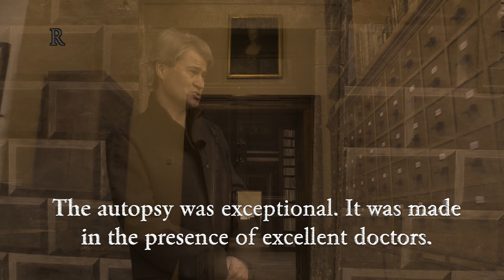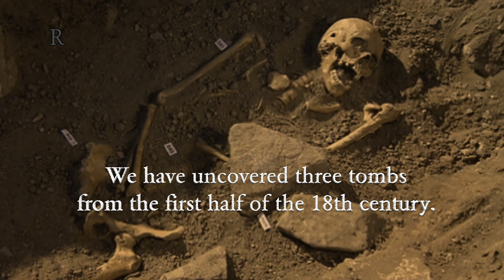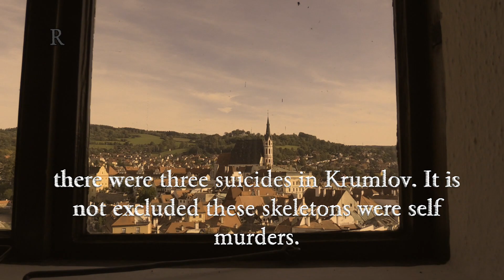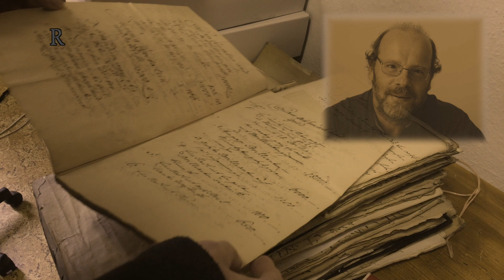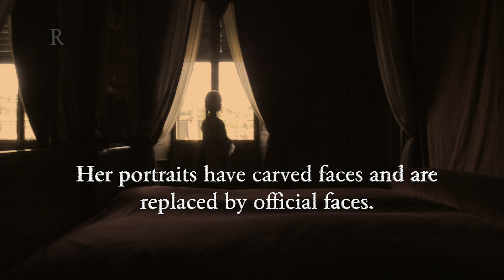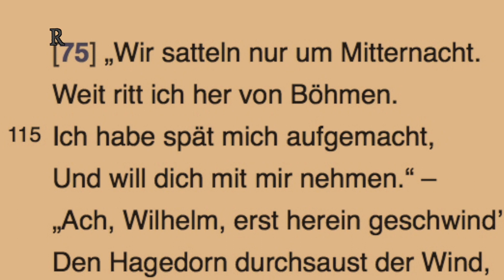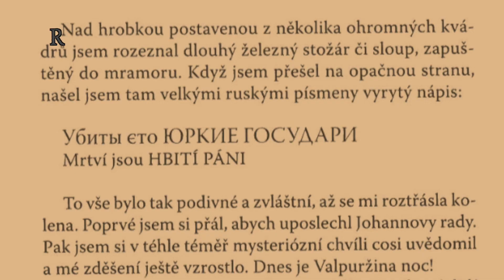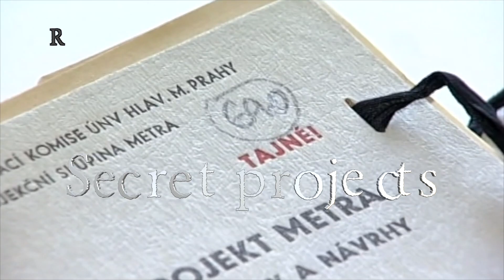New discovery: Real Dracula was a woman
The traces of the real story of the supposed vampire princess lead to Bohemia. The story of the vampire princess that we should not have known.